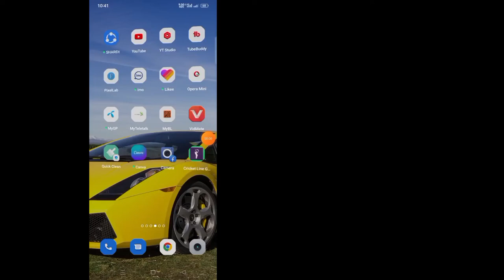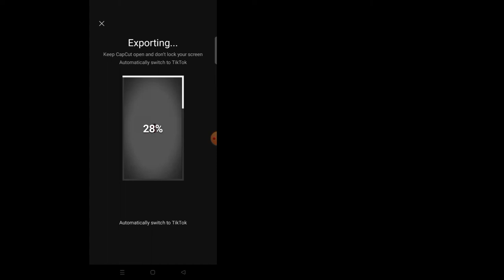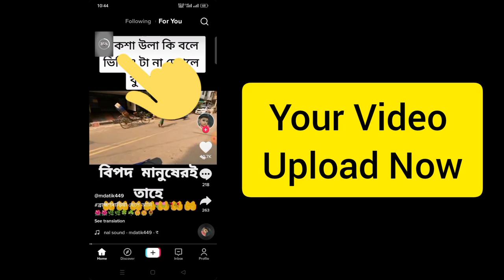Habibi TikTok Trend Tutorial || Habibi CapCat Edit || [New Trend 2022]]